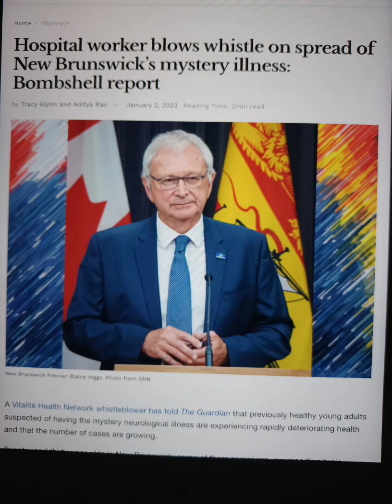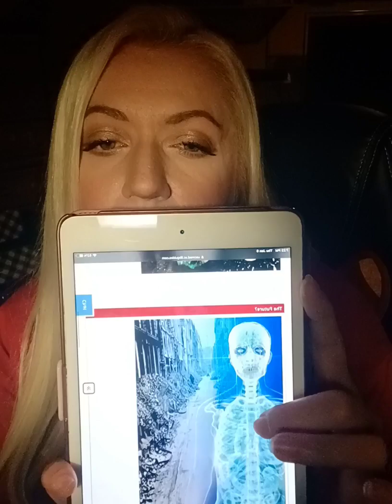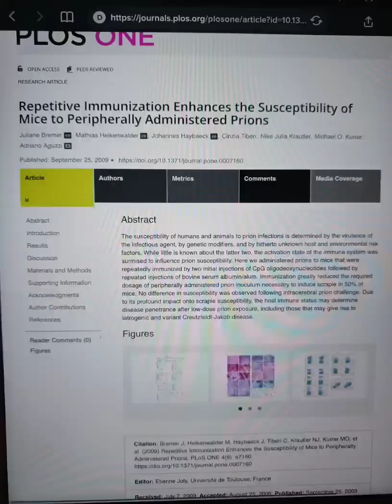Is a Zombie apocalypse scientifically possible??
links